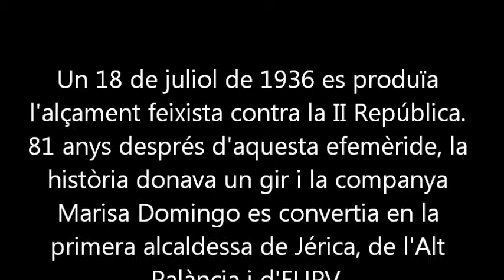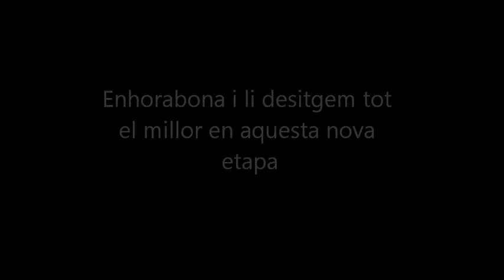Marisa Domingo, alcaldessa de Jérica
Un 18 de juliol de 1936 es produïa l'alçament feixista contra la II República. 81 anys després d'aquesta efemèride, la història donava un gir i la companya Marisa Domingo es convertia en la primera alcaldessa de Jérica, de l'Alt Palància i d'EUPV.